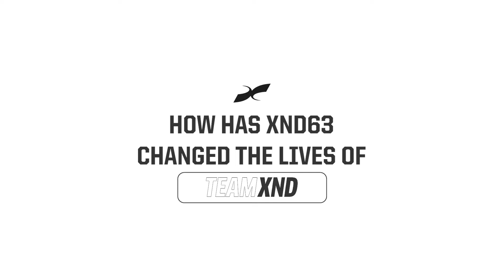How XND63 has changed these team members lives!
Check out how these XND team members changed their lifestyles after signing up for XND63. A 63 day challenge to get you moving more and create better habits in your life. Next kickoff is January 9th, 2023.

About Xendurance
Xendurance LLC product formulations began in 1998 and expanded with top of the line sports performance and health and wellness products that enable people to improve their overall well being. Xendurance is most widely known for their clinically proven product, Extreme Endurance. This product along with the entire line of products are dedicated to making the most bioavailable formulas on the market and stands behind this as a brand promise. The combination of Xendurance products and opportunities help individuals to meet their health-wellness and financial goals.